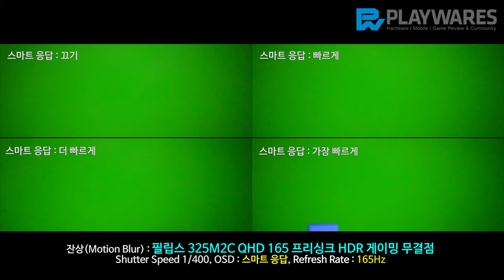잔상(Motion Blur) : 필립스 325M2C QHD 165 프리싱크 HDR 게이밍 무결점